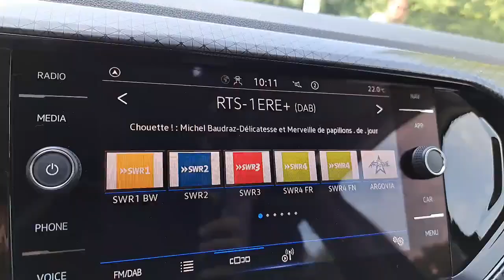Autohaus Ebner Albbruck VW T-Cross STYLE 1.5TSI 150PS DSG 6376